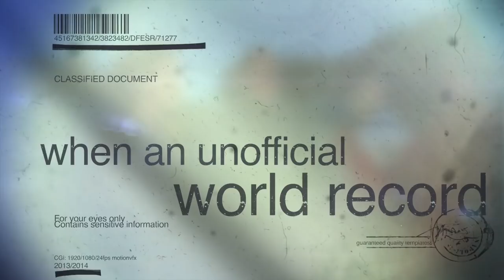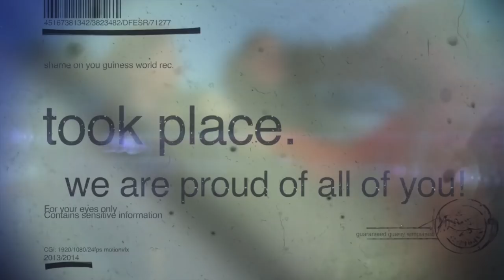CATrophy 17: Aftermovie "Ghost City"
Der offizielle Aftermovie der CATrophy 2017 "Ghost City".
56 Teams mit 132 Personen sind erstmals mit privaten Autos in die Geisterstadt Prypjat gefahren. 16 Tage Rally Abenteuer. 8500KM Strecke. Über 180 Challenges. 13 Länder. Die CATrophy hat Mensch und Maschine auf die Probe gestellt. Wir gratulieren allen Teilnehmern!